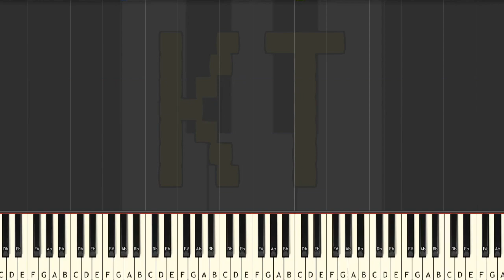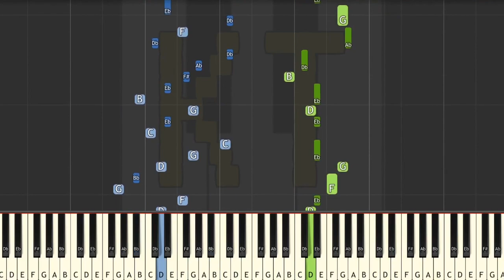Peace Sign from My Hero Academia - Medium Mode [Piano Tutorial] (Synthesia)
This tutorial is based on an arrangement by Jose Villanueva. Check them out on MuseScore!! :D

This series of Synthesia piano tutorial videos is designed to teach YOU how to play Peace Sign and other music like a pro! There are four difficulty levels: easy, medium, hard, and insane. Each level builds off of the one before it. This video is medium mode, and there are links to the other difficulties in the description below.

🎹  GEAR 🎹

♫ Stickers ♫

If you’re a beginner, these stickers can help you remember which keys go with which notes.

➤ Black & White Stickers
➤ Color Stickers

♫ Keyboards ♫

➤ Yamaha PSRE253
➤ Casio CTK6200
➤ Yamaha YPG-235

🎹  Let’s Connect! 🎹